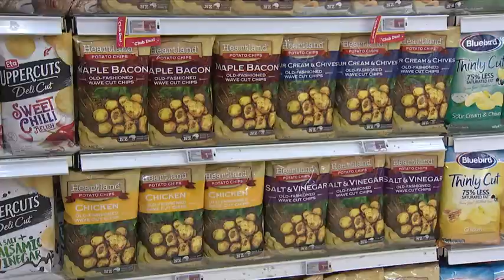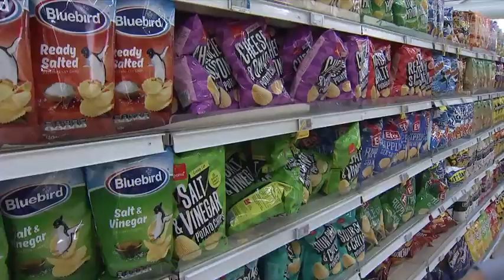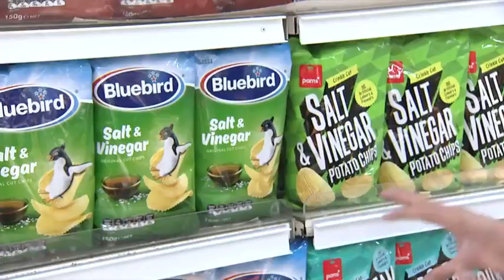Wellington supermarket worker turns stacking shelves into an art form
Pio Fainuu is blowing people away with the way he makes the store’s goods look perfect.